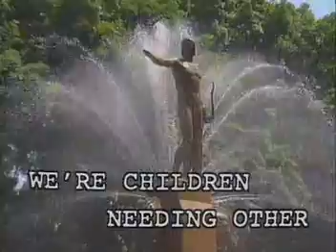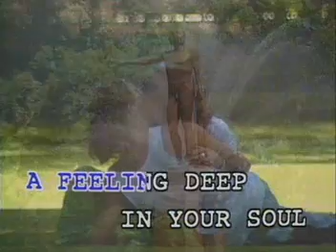SUPER HITS OF STANDARD VIDEO CD KARAOKE!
TITLE SONG: P E O P L E
ARTIST:  AS POPULARIZED  BY:  LIZA STANFIELD